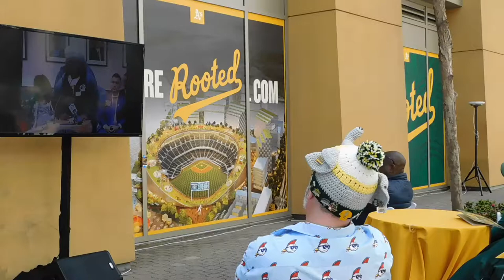( DSCN7214 ) ILWU Rally To Defend Howard Terminal & Port of Oakland ~Pt.6